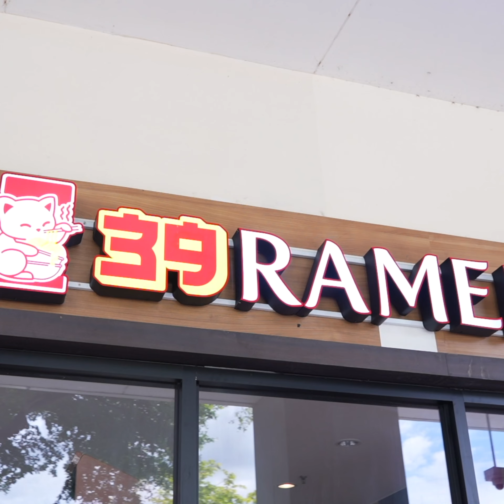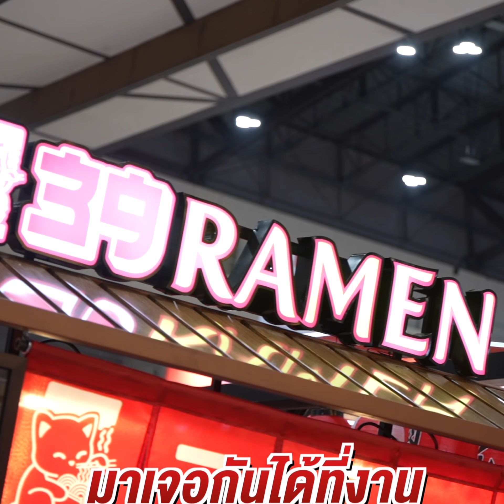39 ramen ร่วมงาน smart sme expo 2024 พร้อมจัดโปรโมชั่นเด็ด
39 ramen ร่วมงาน smart sme expo 2024 พร้อมจัดโปรโมชั่นเด็ด ส่วนลดแฟรนไชส์แบบจุกๆ 50,000 บาท
แฟรนไชส์ที่เจ้าของร้านไม่จำเป็นต้องเข้ามาดู ทุกชามรสชาติและปริมาณเท่ากัน ระยะเวลา 6 เดือนคืนทุน! อย่ารอช้าสำหรับใครที่กำลังมองหาการลงทุนใหม่ๆ

Smart SME EXPO 2024 วันที่ 4-7 กรกฎาคม 2567 ณ ฮอลล์ 7-8 อิมแพ็ค เมืองทองธานี
ผู้สนใจออกบูธสอบถามรายละเอียดด่วน !!
สอบถามเพิ่มเติม โทร.